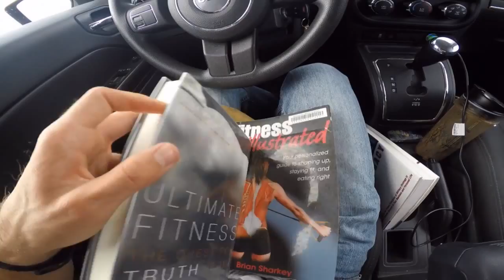What I Am Doing With My Life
What I am moving toward everyday in my career and life. My biggest goals in life and what I'm doing to get closer and closer.

Brief List of my successes: Jump Sport Representative for News, Research and Push of Organic Movement for Farm Fresh To You, TSL Graduate, Bronze Medalist: Samurai Bjj Pro